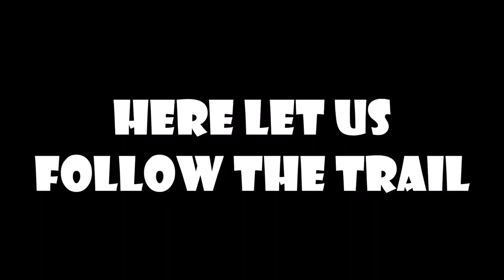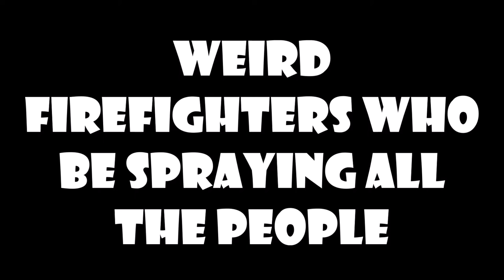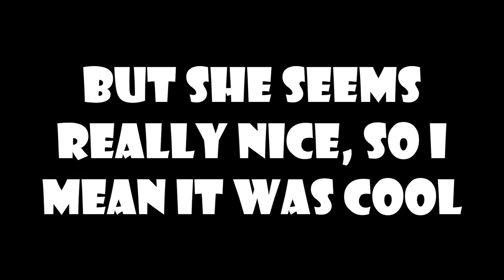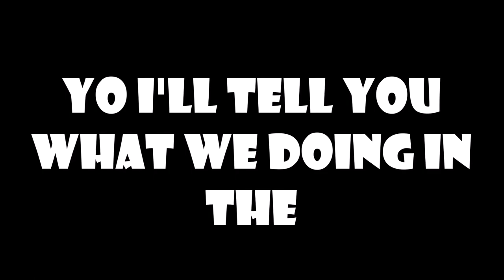Raptain Hook: Land of the Legos (Lyrics with a Twist)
Let's all go to the Land of the Legos

Here is the song:

Land of the Legos 🎵 Raptain Hook (FV Family LEGOLAND HOTEL Grand Opening in Florida Music Video)